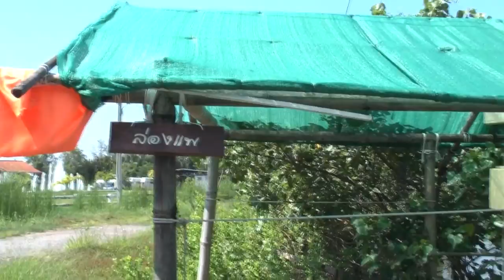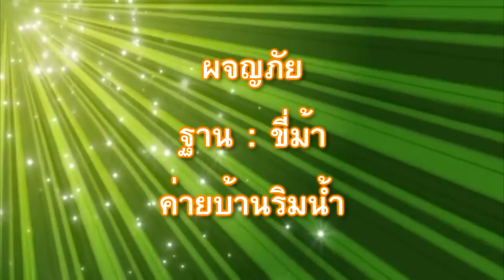การผจญภัย ณ ค่ายบ้านริมน้ำ 2557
การผจญภัย ณ ค่ายบ้านริมน้ำ ของลูกเสือ-เนตรนารีสมุทร ชั้น ป.6/2557
โรงเรียนสารสาสน์เอกตรา